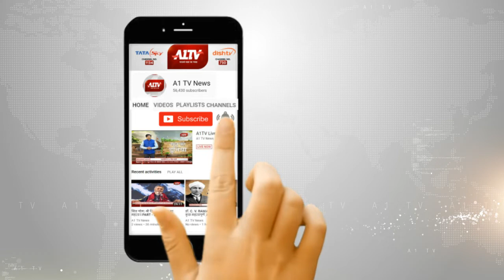कोटा ACB टीम की बड़ी कार्रवाई, पुलिस उप अधीक्षक को रिश्वत के साथ किया ट्रैप | A1TV News